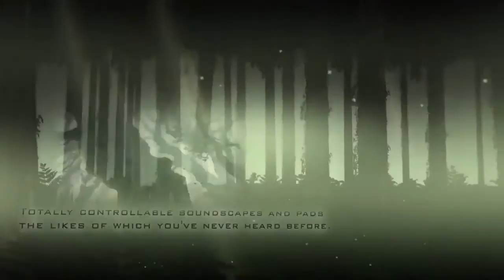Best Service - Forest Kingdom Teaser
Best Service presents Forest Kingdom. Developed by Eduardo Tarilonte - the renowned producer of "Epic World" and many other highly regarded libraries - Forest Kingdom is a unique sample library inspired by Nature.